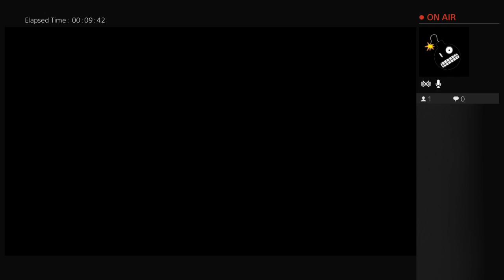KiingKenOfficial's L2 Grind!